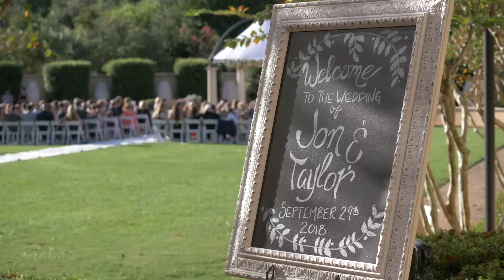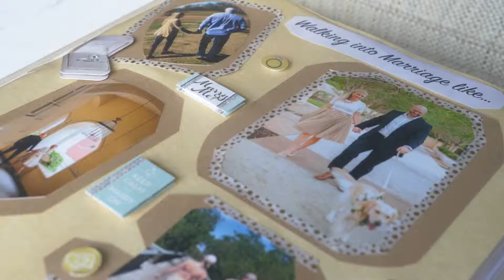Real Wedding: Taylor & Jon at Loews Portofino Bay Hotel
REAL WEDDING: TAYLOR & JON AT LOEWS PORTOFINO BAY HOTEL // Watch the real wedding vows of Just Marry! couple, Taylor & Jon, at the Loews Portofino Bay Hotel at Universal Orlando! This romantic wedding video showcases this couple's gorgeous Italian wedding as they tied the knot amongst all their friends and family. Check out their real wedding video to get inspiration for your own Orlando wedding!